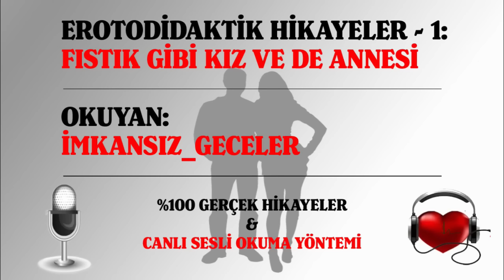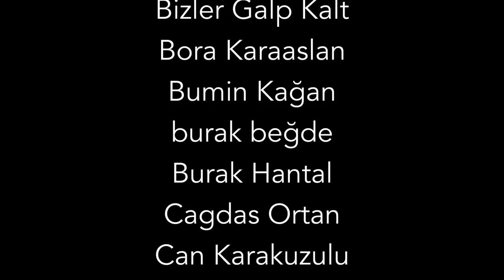EROTODİDAKTİK HİKAYELER - 1: FISTIK GİBİ KIZ ve de ANNESİ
Bilgisayar veya internet web sitesi programları kullanılarak değil gerçek bir insan olan sesli anlatıcıya okutulmuş ve yaşanmış gerçek hikayelerdir. Yorum ve beğenileriniz doğrultusunda daha fazlası gelecektir / gelmeyecektir. - %100 Gerçek ve Yaşanmış Hikayeler- Abonelik Merkezi